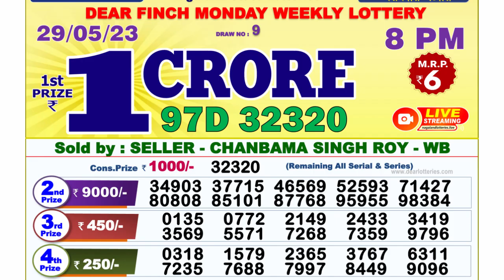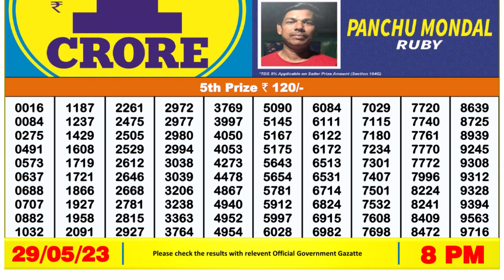🔴 Lottery Sambad Live 08:00pm 29/05/2023 Evening Nagaland State Dear Lottery Result Pdf Download